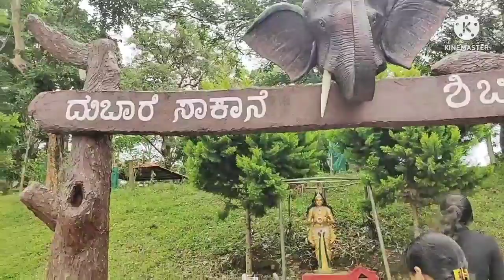elephant camp, Elephant camp in dubare,Karnataka family trip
In this video i showed elephant camp at dubare in karnataka.

Your Querries:

dubare elephant camp coorg,
elephant camp,
dubare elephant camp timings,
elephant,dubare.

my channel is specially for healthy food and health care. I will show you easy and healthy food whitch is very helpful for working women's. and also I will post some of useful topics for mother's for child care and some topics for home makers too. and I will post some vlogs and crafts also.

This channel does not promote or encourage any illigal activities, and all content provided by this channel is ment for health and edducation purpose only.